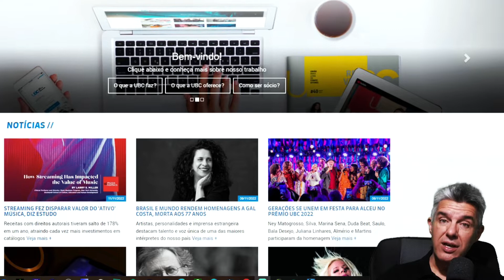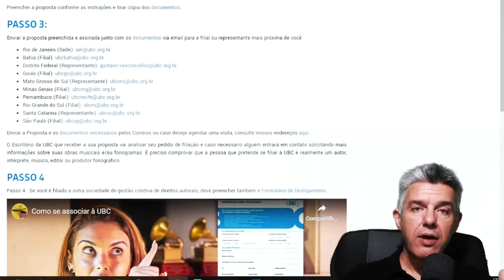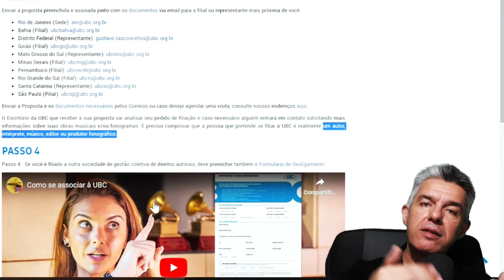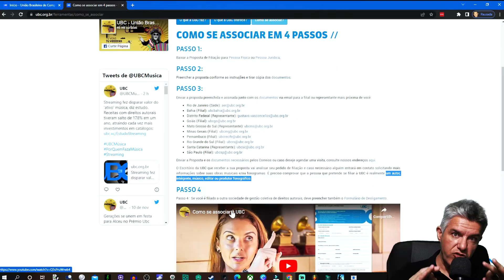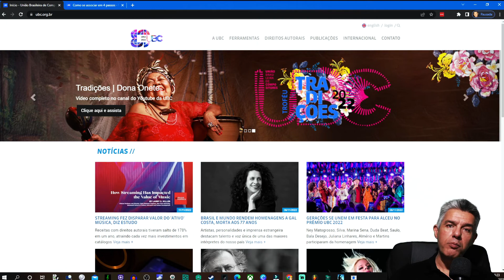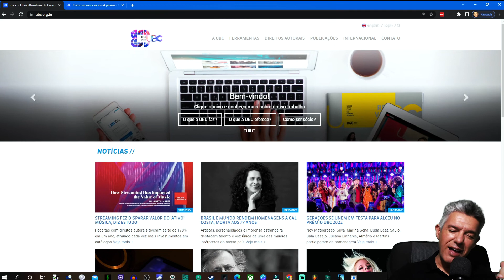UBC União Brasileira dos Compositores! Cadastro + Rápido!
Neste vídeo você meu seguidor e seguidora, vai aprender uma dica incrível, para um cadastro mais rápido, com a UBC União Brasileira dos Compositores, além de novidades que você vai curtir muito!
Link Ùnico linkTr.ee ↴
Conheça o Meu Curso Fl Studio 20  ↴
Shure BETA58A Microfone 2 Anos de Garantia ↴
MICROFONE PROFISSIONAL VOZ COM FIO SV100-W ↴
Fone de Ouvido Audio Technica ATH M40X ↴
Focusrite SCARLETT 2I2 Interface de Áudio ↴
Cabo de Microfone Ninja Canon Balanceado  ↴
Tascam Fones de ouvido TH-07 Alta Definição preto ↴
Fone Kz Zsn Original Preto Sem Microfone  ↴